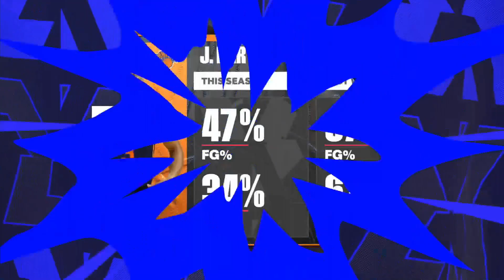🔴NBA LIVE! New York Knicks vs Toronto Raptors | Dec 11, 2023 | Week 8 Full Game EN VIVO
New York Knicks vs Toronto Raptors | Dec 11, 2023 | Week 8 Full Game EN VIVO

Realistic NBA 2K24 Simulation

nba highlights
Basketball
Game
NBA
nba
nba full game
nba best moments
nba dunk contest
nba draft
nba dunks
nba ejections
nba emotional moments
nba embarrassing moments
nba funny moments
nba finals
nba full game highlights
nba games
2023 NBA Season
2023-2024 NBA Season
NBA PRESEASON
NBA REGULAR SEASON
NBA TIP-OFF
NBA PLAYOFFS
NBA FINALS
Nba finals 2024
Nba play-in
Nba Playoffs Semi Finals
Nba today
Nba games today
Nba highlights
Nba highlights today
Nba 2k24
Nba 2k24 simulation games
Nba 2k24 cpu vs cpu
Nba 2k24 simulation
Nba predictions
Nba top highlight
Sports gaming
Sports gaming simulation
Sports games
Sports simulation
Nba live now
Nba live scorecards
Nba live simulation
Nba live streaming
Nba live streaming full game

nba live
nba live today
nba2k24

Lakers Schedule
Brooklyn Nets
WGameplay
Ball talk
SportTv
isportzone

Los Angeles Lakers vs Clippers
Los Angeles Lakers vs Philadelphia Sixers
Los Angeles Lakers vs Oklahoma City
Brooklyn Nets vs Los Angeles Clippers
Golden State Warriors vs Philadelphia Sixers
Golden State Warriors vs Portland Blazers
Golden State Warriors vs Oklahoma City